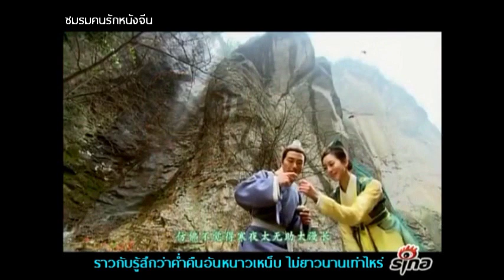[ThaiSub] 永远相信-Clothing The World Theme Song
永远相信-Clothing The World Theme Song
Artists : Kelly Chen
เพลงประกอบซีรีย์เรื่อง ผ้าทอชีวิต(天涯织女)
ซับไทยโดย ชมรมคนรักหนังจีน